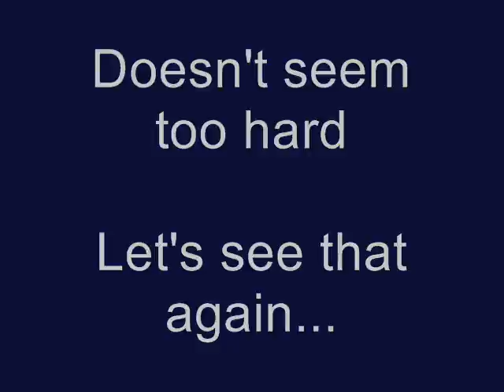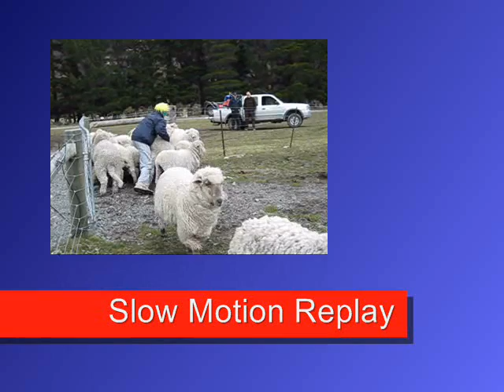Toby and the Sheep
Watch as Toby learns the subtle art of sheep catching and keep watching for the slow motion replay!